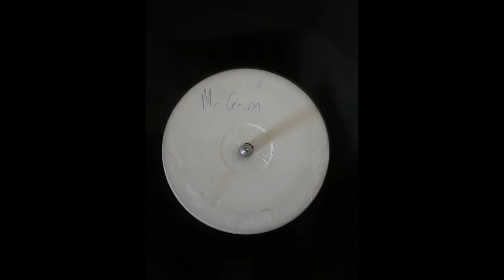Fidjit & Grim - Frostbite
FIDJIT AND GRIM002
2001